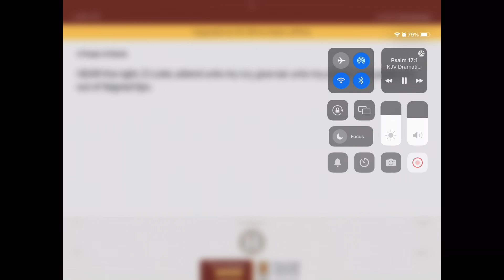PrayerFor total pleasure in the Lord’s presence￼